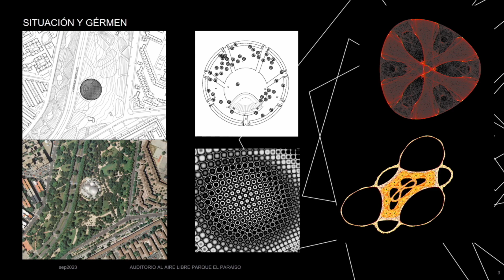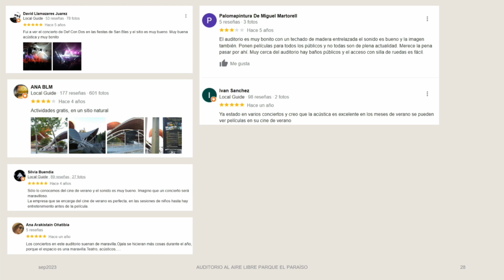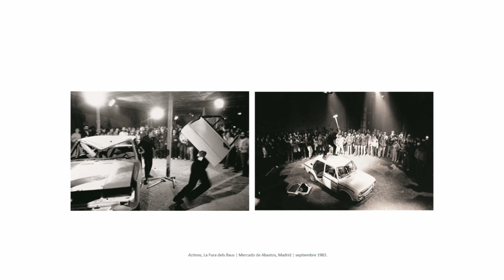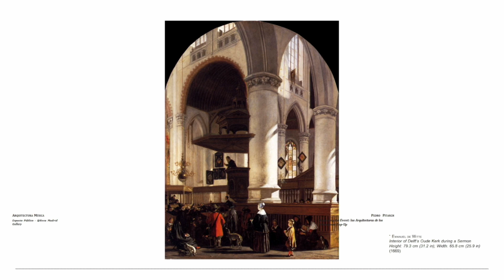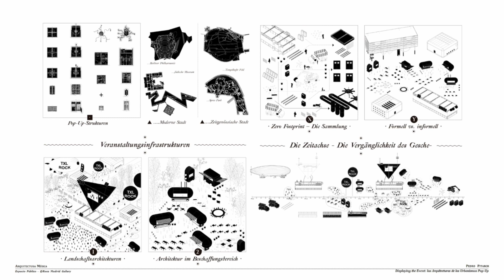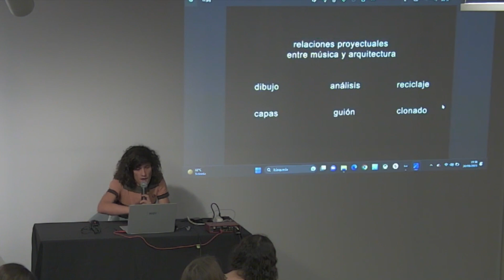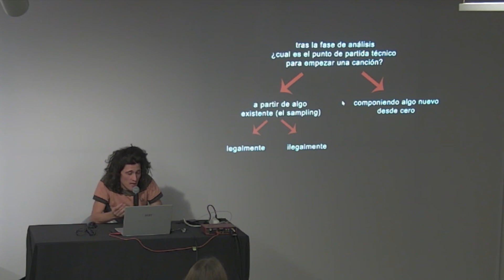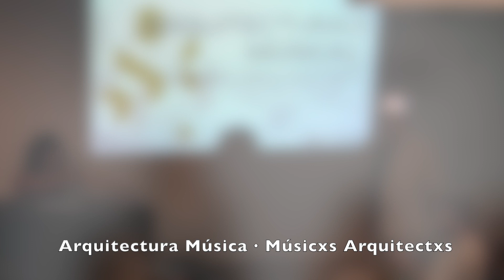archivo SCALAE: Arquitectura Música · Músicxs Arquitectxs - Espacio Público | Aire Libre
[ROCA] [FIGUERAS SEATING]
[ROCA BARCELONA GALLERY]
ciclo «Arquitectura Música · Musicxs Arquitectxs» sesión «Espacio Público | Aire Libre»
Ponentes:
Burgos & Garrido : Ginés Garrido
Cleto Barreiro + StudioSpac : Cleto Barreiro, Silvia Navarro y Francisco Carrasco
Investigador: Pedro Pitarch
Músico: SKYGAZE (Jaime Tellado)

Comisariado:
Félix Arranz, Arquitecto y editor.
La sesión presenta experiencias, desde la arquitectura y desde la música, resueltas por personas que operan como profesionales arquitectos, en las que la indeterminación del espacio público –el estar «al aire libre”, concretamente– influyen en los modos de uso del espacio tanto como en los procesos de proyecto arquitectónico y en los de materialización musical. Se suceden así el despliegue de espacios donde la música es un material presente, aleatoria o programadamente, como en el desarrollo de Madrid Rio (Burgos & Garrido, Porras La Casta, Rubio A. Sala, West 8) o en el auditorio del parque El Paraíso en San Blas, Madrid (Cleto Barreiro con StudioSpac) para seguidamente atender consideraciones investigadoras de la mano de Pedro Pitarch en las que conviven indeterminación, incertidumbre, arquitectura y música, completando la sesión con un didáctico recital de música electrónica de SkyGaze (Jaime Tellado).
organizado por Roca y Figueras Seating